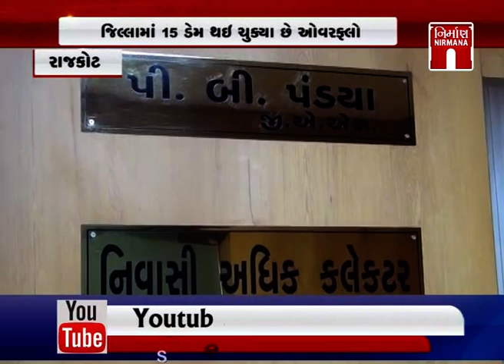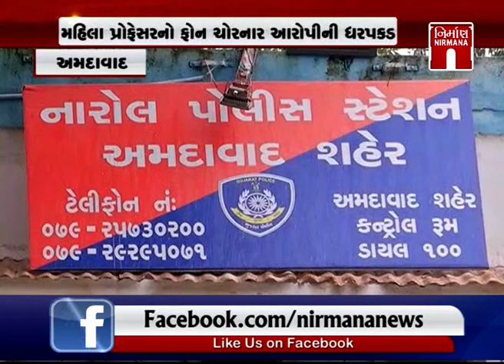આજના સવારના તાજા ગુજરાતી સમાચાર: 18-08-2020| MorningNews| GujaratiNews